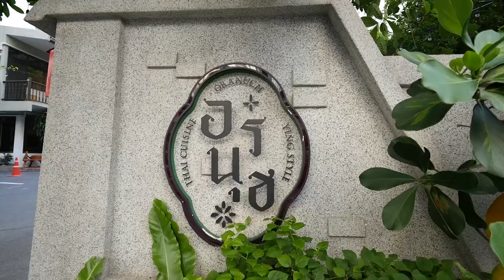เมนูเด็ดอัมพวาการันตี แกงคั่วปูใบชะพลู เมนูนี้ปังจริงเดี๊ยนการันตี